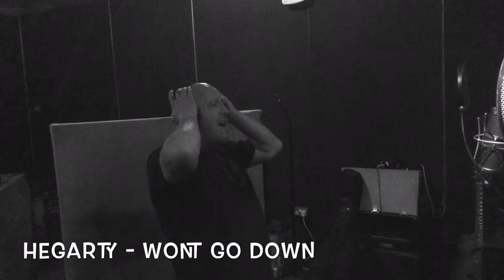HEGARTY - WONT GO DOWN ( THAT ROAD AGAIN )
First take on one of our songs to be taken off our debut album early 2016